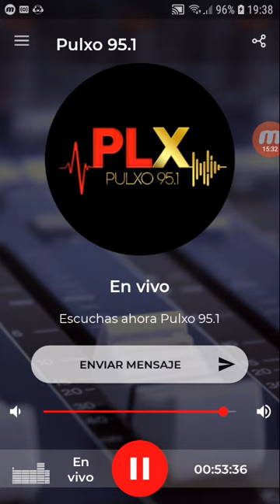coki ramirez en fernet con coki pulxo 951 parte 2 10-10-2019